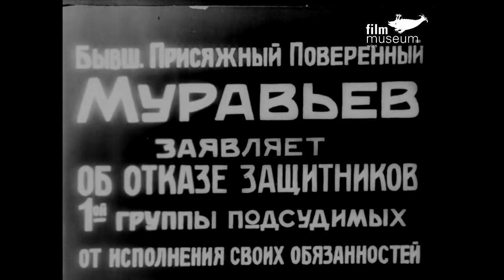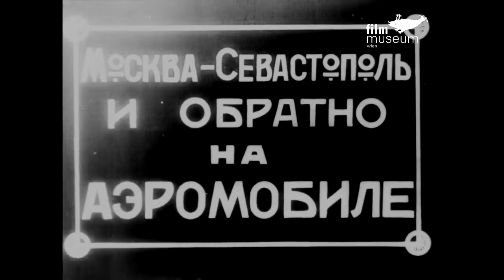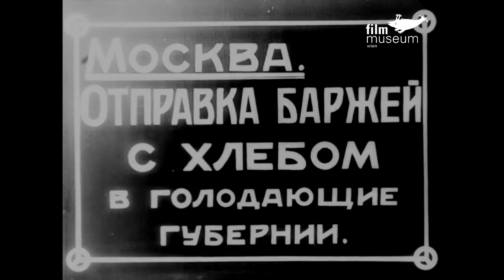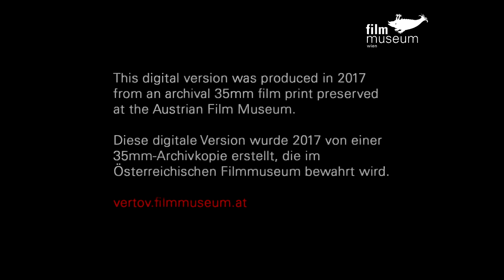Kino-Pravda No.4 - Dziga Vertov, 1922 - Legendado PT/BR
*ATIVAR LEGENDAS NAS CONFIGURAÇÕES
Obs: Tradução indireta feita a partir das legendas do canal Austrian Film Museum

Data: 1 de julho de 1922
Duração: 9 min 34 sec
Dirigido por: Dziga Vertov
Produzido por: VFKO
Fotografado por: A. Kagarlitskii
Comprimento da cópia existente: 170m

Julgamento dos Socialistas Revolucionários / Automobilismo Moscou - Sevastopol / Carregamentos de grãos são enviados para as províncias famintas / O Cáucaso e seus resortes

COMENTÁRIO:
Automotor - Carro acoplado a rodas pneumáticas
“Riviera Caucásica” - Nome de uma estância de saúde contruída em Soči em 1909
Narde - Um tipo de gamão
Fome russa - Fome severa na Rússia que começou na primavera de 1921 e durou até o fim de 1922. Este evento matou cerca de 5 mil pessoas.
Julgamento dos Socialistas Revolucionários - Julgamento político na União Soviética ocorrido em Moscou de 8 a 13 de junho de 1922. 47 Socialistas Revolucionários foram levados à corte.
VFKO - Seção Russa de Fotos e Filmes